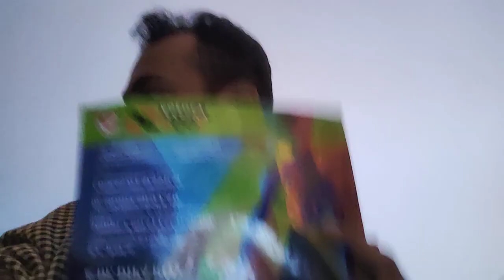আর এক মাসের অপেক্ষা🔥🔥/wbcs aspirant vlog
Instra-- subhajithalder066